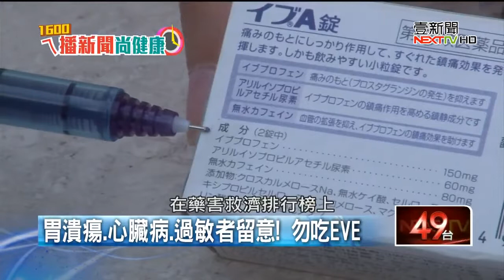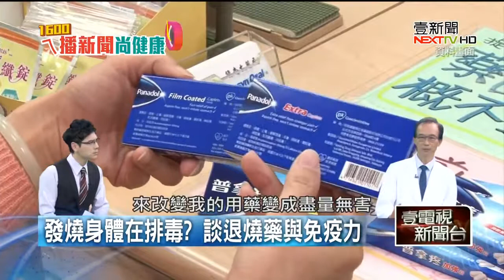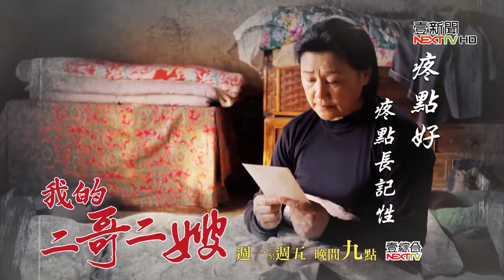《痛就吃？長期吃止痛藥有什麼問題？》2019 09 16『1600ㄟ播新聞尚健康』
●赴日買超夯止痛藥 濫用恐引發胃出血
●研究:"布洛芬"止痛藥 使用不慎恐不孕
●醫師:濫用解熱鎮痛劑 恐讓病程拖更久
●一發燒馬上吃藥退燒?醫師:錯誤觀念

節目：ㄟ播新聞尚健康
來賓：羅仕寬(整合醫學專家／Dr.VIC Lo 吉康健康管理-自然整合醫學健康照護)
主持人： It's Yu!張心宇@壹電視

【免費新書分享會】
新自然主義特別邀請 陳俊旭 美國自然醫學博士，與羅仕寬（吉康耳鼻喉科診所院長），特別針對隨手可及的成藥、用藥過度、長期用藥、吃藥才安心的民眾，分享「好轉了就可以停藥的疾病」，以及「就算醫生說要吃一輩子的藥，也可以慢慢停藥的疾病」等詳細說明，幫助民眾了解藥物的副作用與不良反應，聰明用藥，不要變成「藥罐子」！